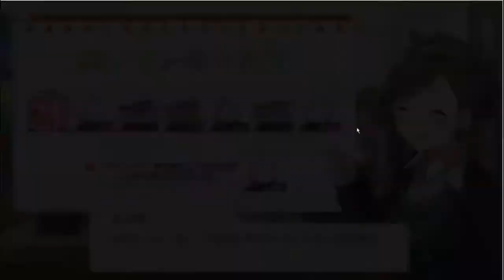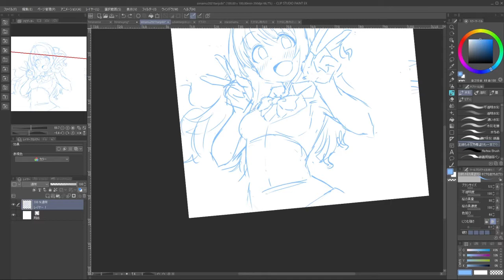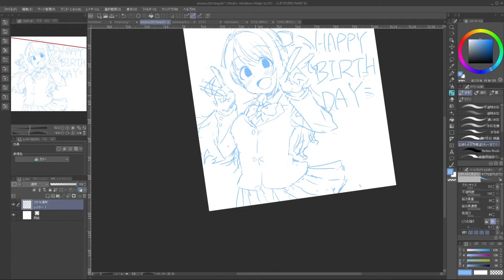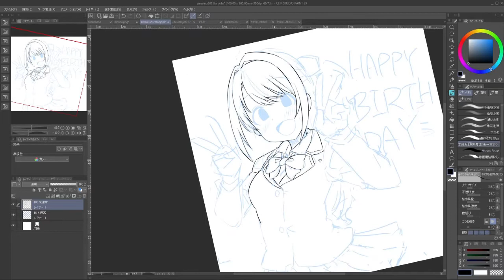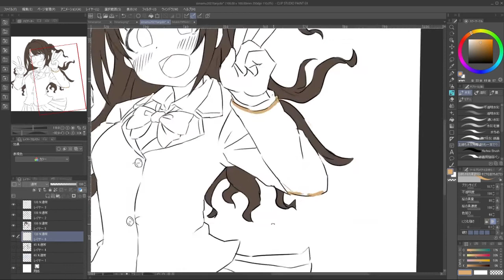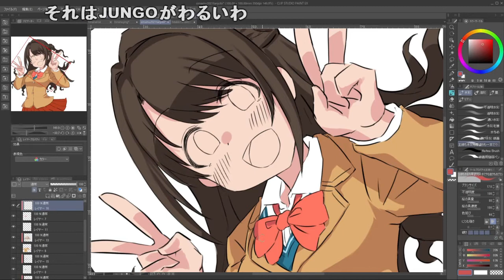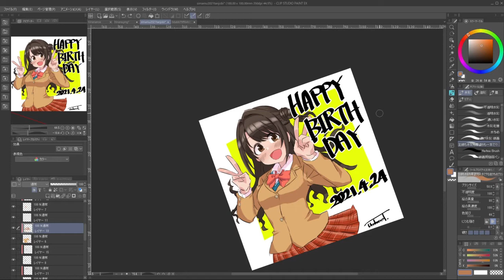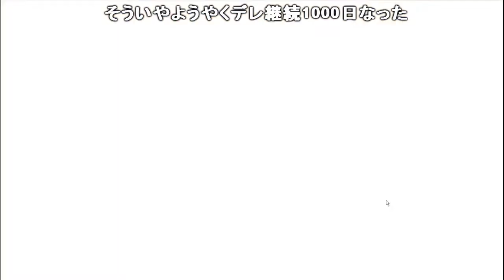しまむーの絵を今日中に描くんだ雑談［2021/04/24］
2021/04/24 21:50
しまむーの絵を今日中に描くんだ雑談
俺は絶対かくぞ
基本的にはプリコネ、デレステ、ミリシタ、シャニマス、ウマ娘、APEX、絵を描くかも